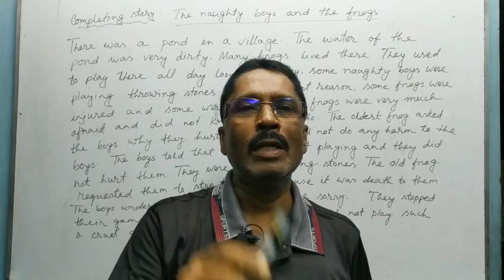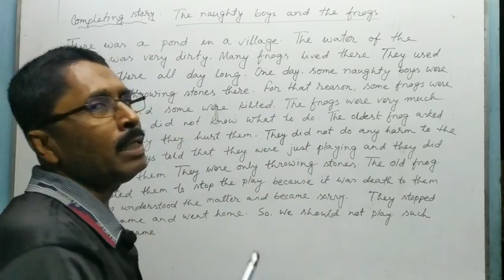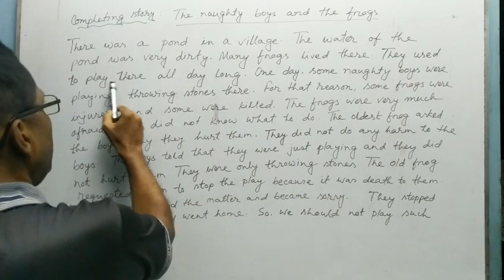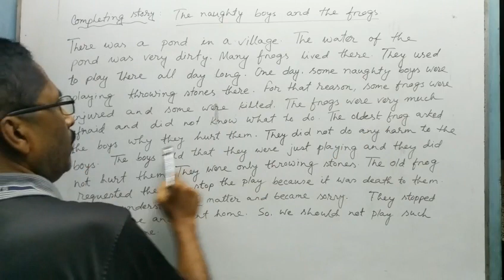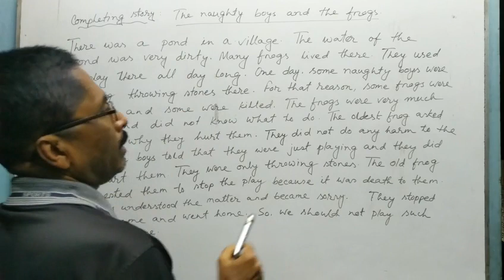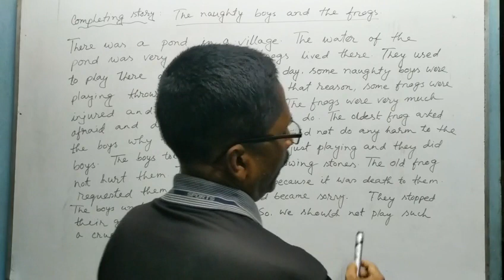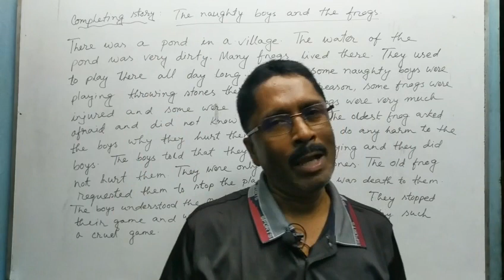Completing Story |The Naughty Boys And The Frogs | English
Dear Learners,
Thank you very much for Learning English as International Language with me using Basic English Grammar Or Advanced English Grammar. In this video, I have taught you about a completing story which title is ‘The naughty boys and the frogs’. It is very easy to do or complete. But you have to have a clear idea about the story. I think that all of you know – stories are liked to listen by all of us. But it is not easy when it comes to tell or write. It requires a lot of planning in making up plot and the characters.  There are some common techniques of telling a good story. For example, how to begin it, how to carry it forward, how to end it. Before starting to write a story, one must have the whole plot clear in one’s mind and the main points arranged in their proper order. Thank you.